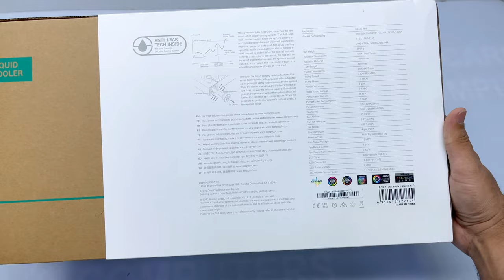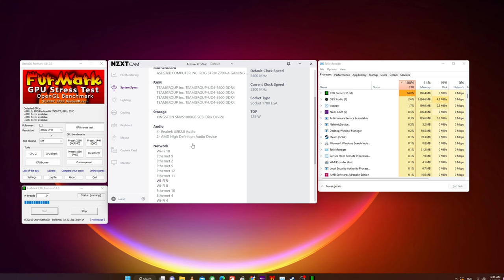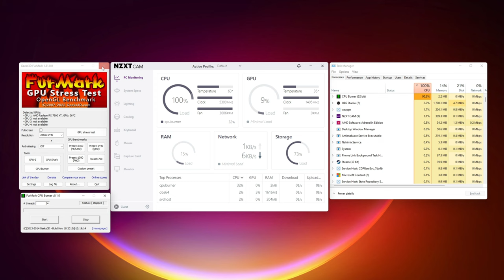DeepCool LS720 Wh 360mm high performance liquid CPU cooler Unbox install test.....